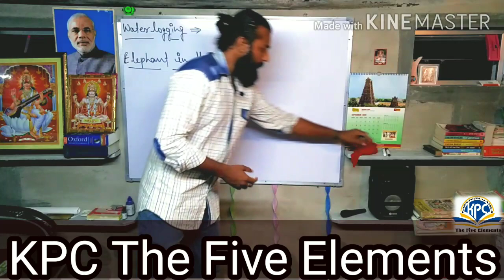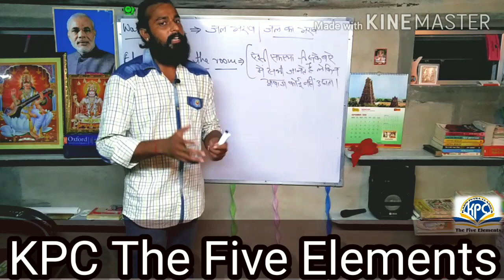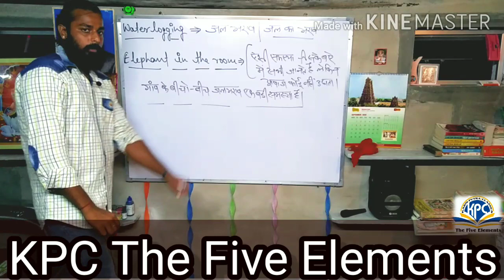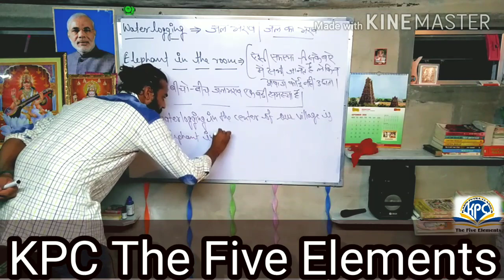Elephant in the room 🐘readymade sentence|गाँव का किचड़|making sentences in english|YouTubeEnglish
Hello friends
Today we have come with an awesome sentence that would help you in making daily life sentence.